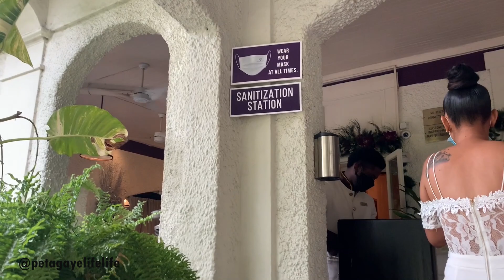MY SISTER GRADUATED FROM NURSING SCHOOL | NURSING SCHOOL GRADUATION